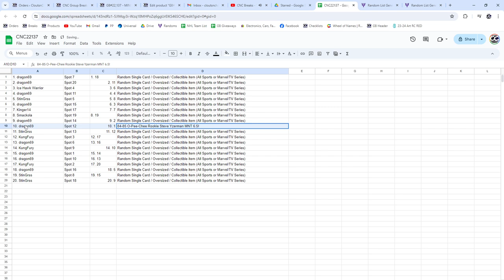Steve Yzerman Rookie MNT Graded Hockey Chancer Break - CNC GB #22,137